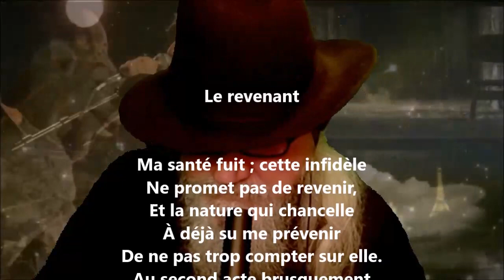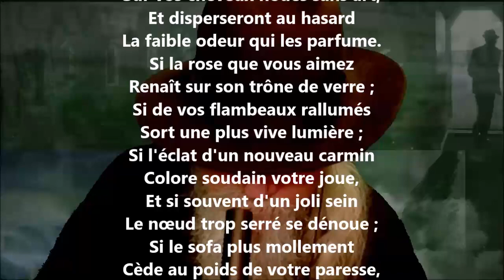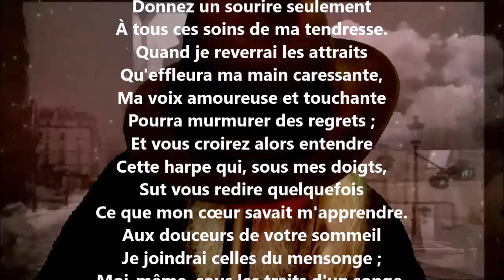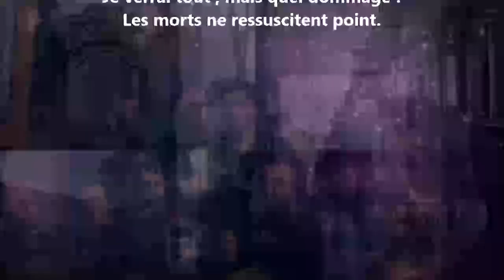Le revenant - Évariste de Parny lu par Yvon Jean